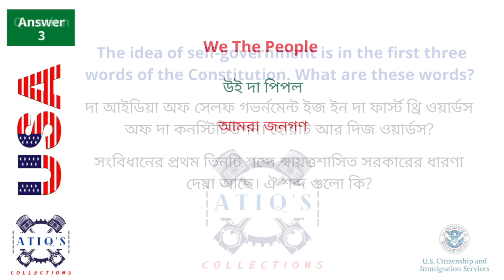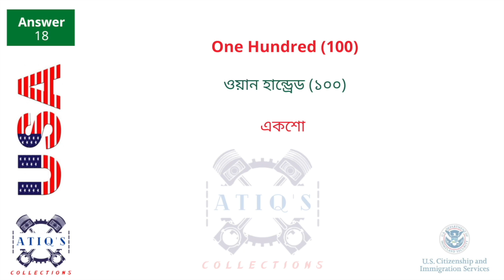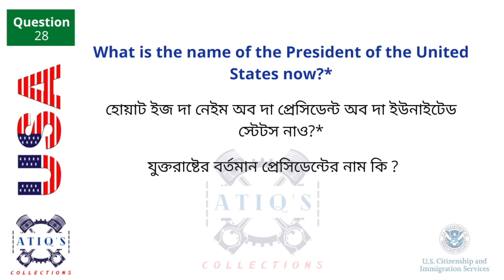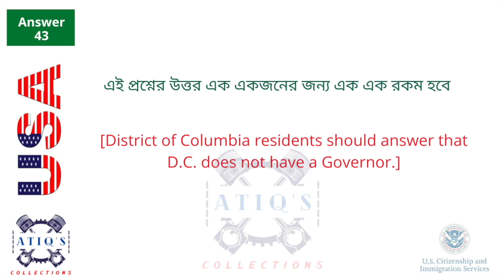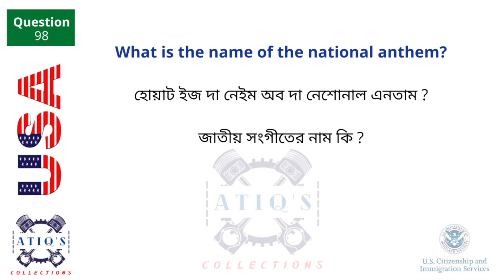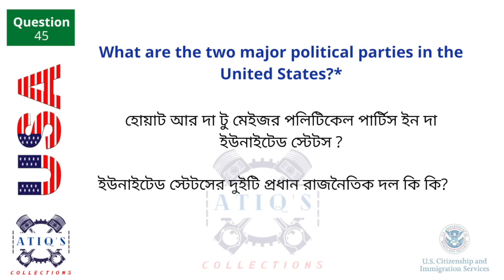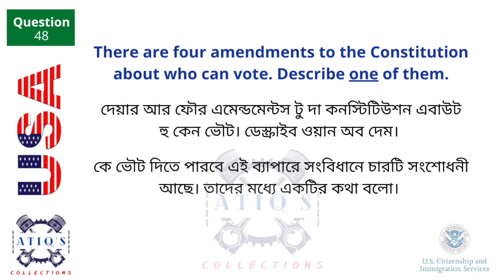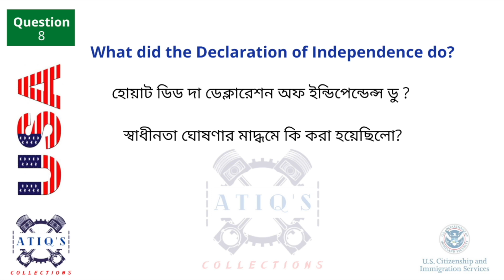আমেরিকান সিটিজেনশীপ পরীক্ষা ২০২৩ এর আপডেটেড অফিসিয়াল প্রশ্ন-উত্তর I US USCIS Official Questions,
[ 2023] USCIS English Questions and Questions and Official Updates,

২০২৩ সালের আপডেটেড ইউ এস সি এই এস এর অফিসিয়াল প্রশ্ন-উত্তর সব গুলো বাংলা অনুবাদ, ইংরেজি উচ্চারণ ও অর্থসহ আমেরিকান সিটিজেনশিপ প্রত্যাশী সকল বাংলাভাষী মানুষের জন্য তুলে ধরার উদ্দেশ্যে ক্রমাগত প্রয়াসের একটি অংশ হচ্ছে এই ভিডিও।

This video is a part of the continuous effort to present all updated USCIS 2023 official questions and answers with Bengali translation, English pronunciation and meaning for all Bengali-speaking people aspirants of American citizenship.

যারা আমেরিকায় সিটিজেনশীপ পরীক্ষার জন্য অপেক্ষায় আছেন অথবা পরীক্ষা দেয়ার কথা ভাবছেন, কিন্তু সম্পূর্ণ নতুন এবং ইংরেজীতে খুবই দুর্বল, তাদেরকে এই লিংক-এর ভিডিওটা বেশি বেশি করে দেখার অনুরোধ জানানো যাচ্ছে:

এই চ্যানেল এর অন্যান্য জনপ্রিয় সিরিজ গুলো দেখার আমন্ত্রন রইলোঃ

We regularly upload videos on US immigration updates.
We try our best to help you by constantly uploading information about the US immigration law and immigration system if there are any updates or changes in the situation.
To get any kind of updated information which are related to US Immigration, we request you to follow our Facebook Page along with subscribing to our channel now and click the bell icon and keep the notification on.

To search our channel on YouTube or Facebook Page, just type:
Atiq’s Collections